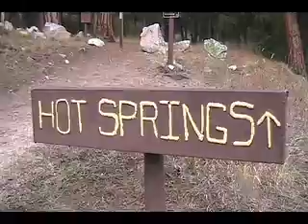Bonneville Hot Springs, 19 November 2008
This is a very popular Idaho hot spring area. It's the end of the season but there is no snow and no people. A rare opportunity to have the place all to myself.